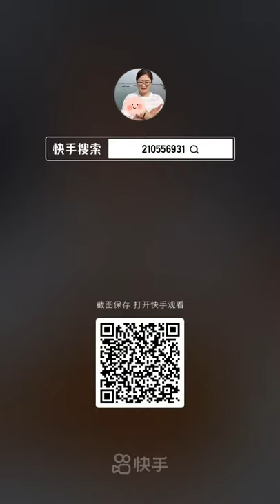Chinese Seafood Mukbang ASMR Spicy Seafood Eating Show #61